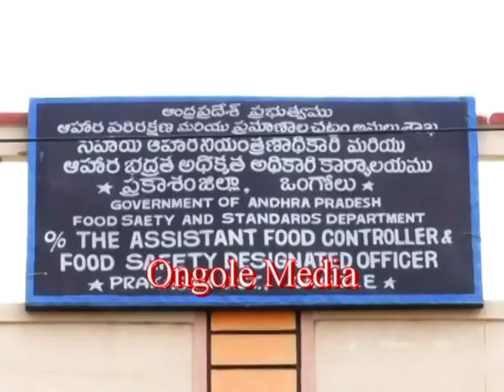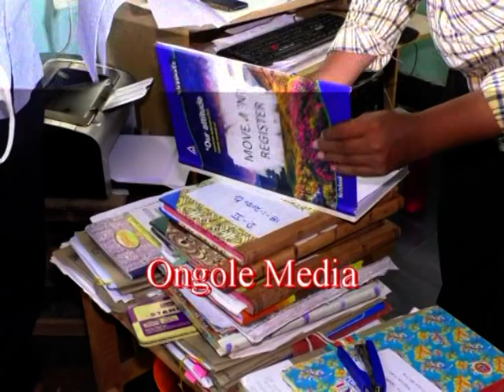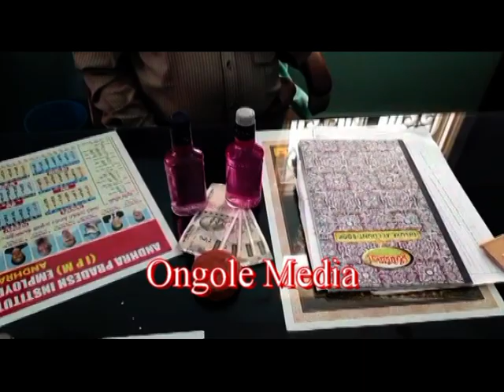ONGOLE ACB RAID AT FOOD SAFITY OFFICE | Ongole Media